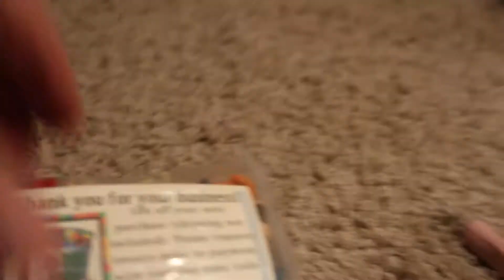Big lot of Star Wars Lego Minifigures